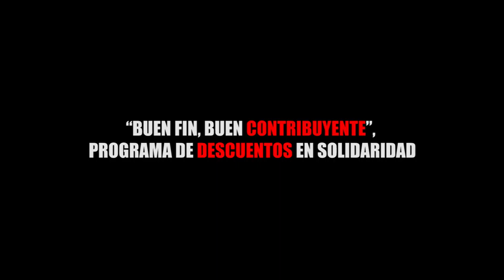“BUEN FIN, BUEN CONTRIBUYENTE”, PROGRAMA DE DESCUENTOS EN SOLIDARIDAD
Entérate de las noticias “EN CORTO”…“BUEN FIN, BUEN CONTRIBUYENTE”, PROGRAMA DE DESCUENTOS EN SOLIDARIDAD...